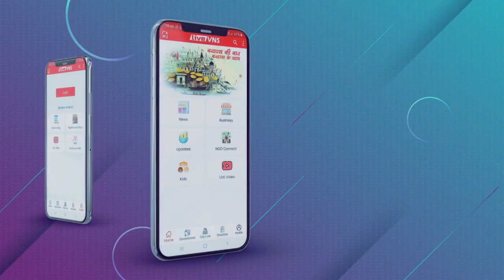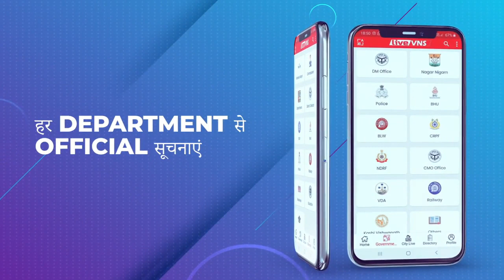वाराणसी की आज की 10 बड़ी खबरें - 22 अगस्त 2023 - Varanasi Top 10 News। Live VNS